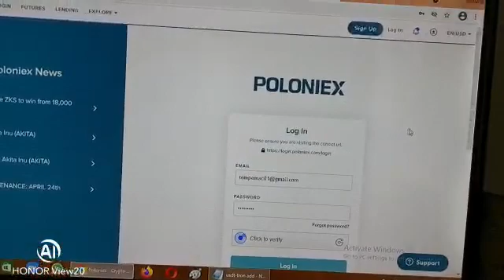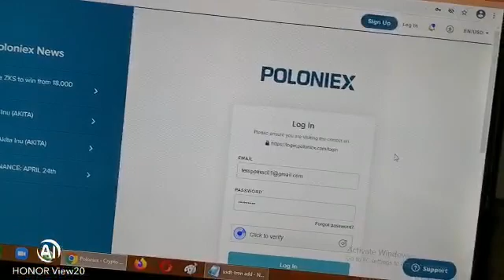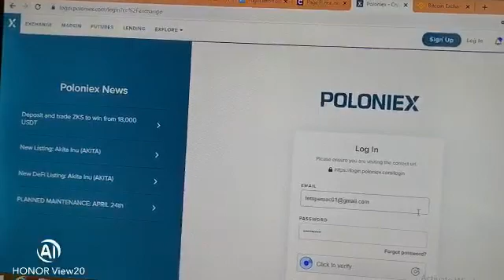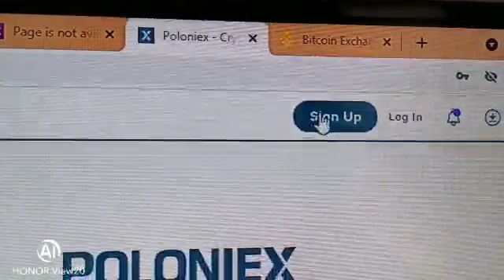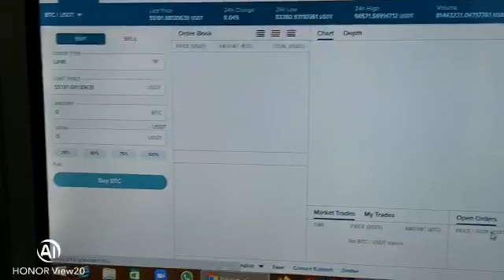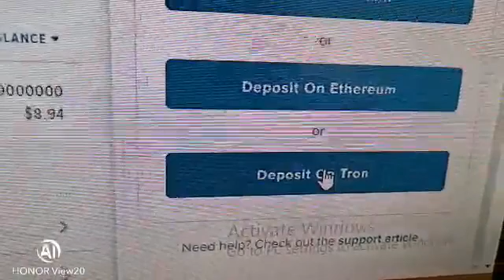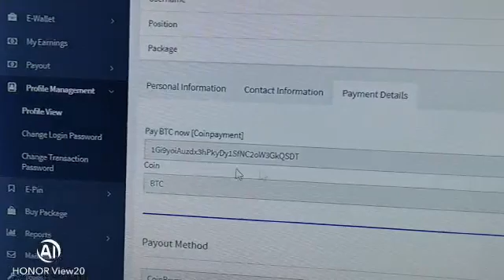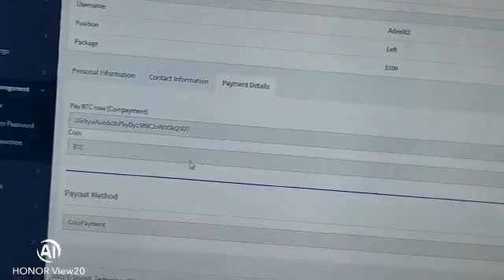How to create a USDT Wallet Address with Poloniex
This will help you with creating your first USDT wallet address step by step from scratch.